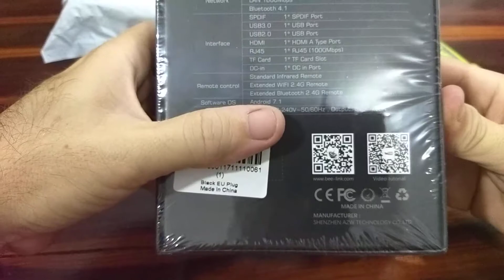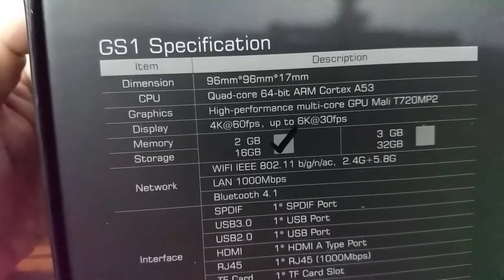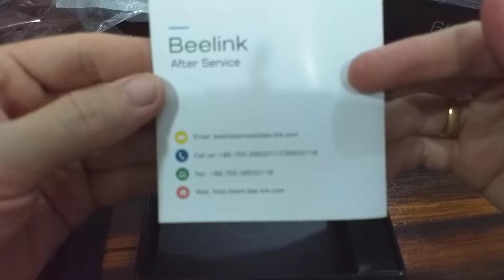Unboxing TV Box Beelink GS1 6K 2GB / 16GB Bluetooth 4.1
Unboxing GearBest Tv Box 4k 6k h265